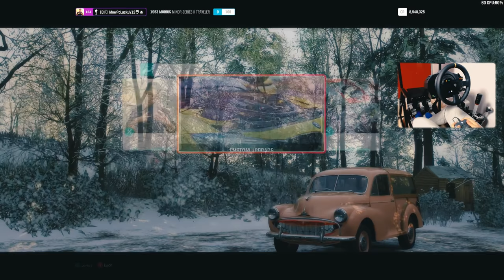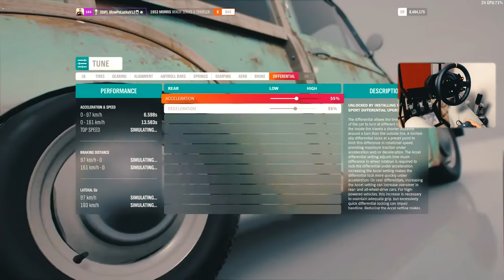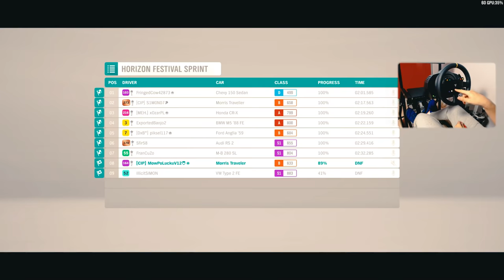Forza Horizon 4 - NAJGORSZE ZŁOMY W JEDNYM MIEJSCU! 😅